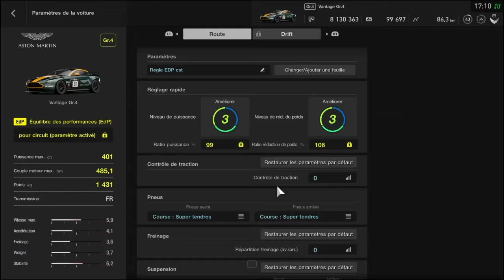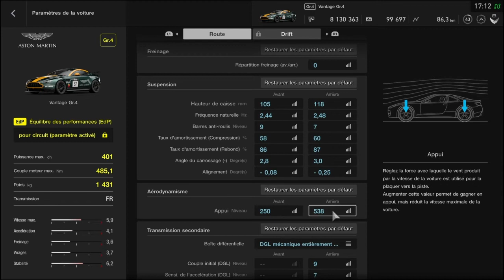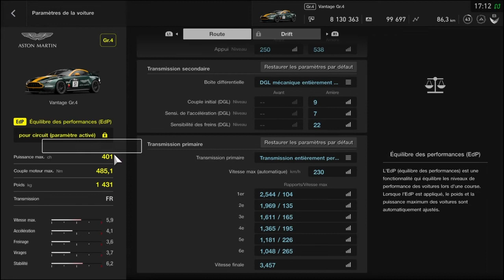Setup Aston Martin Vantage . gr4 EDP cst ( manette )